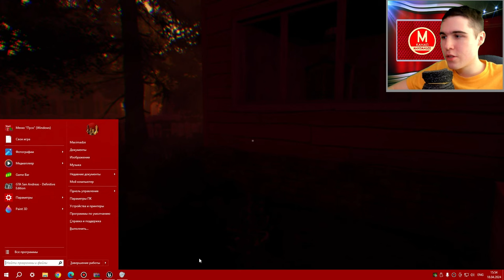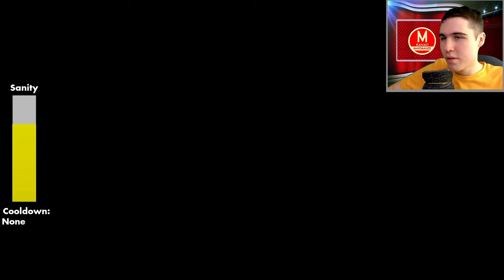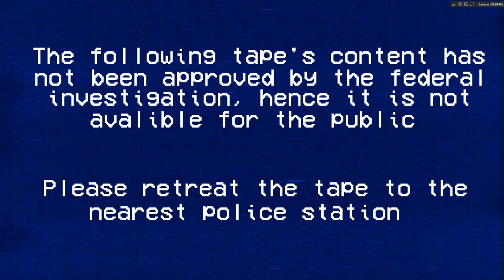Очень страшная версия - Hello Neighbor Reality Classic